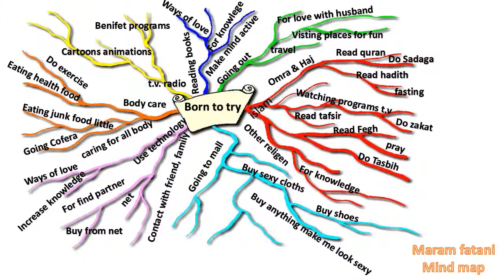خريطة عقل مرام فطانيmaram mind maps